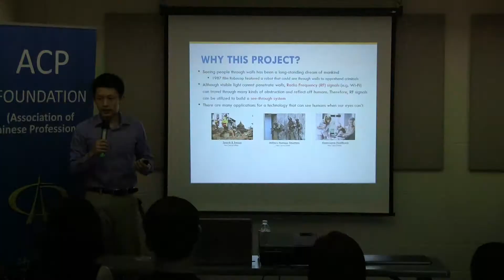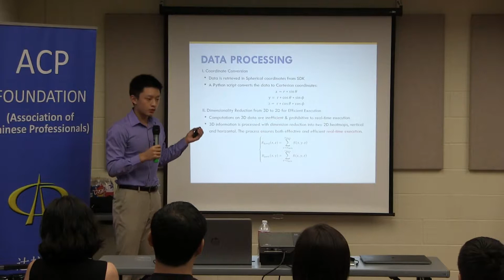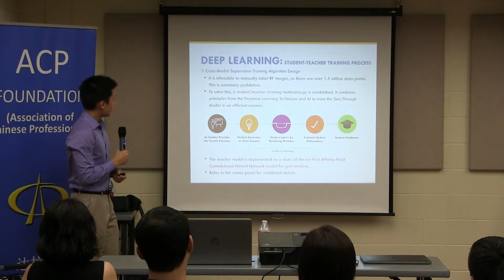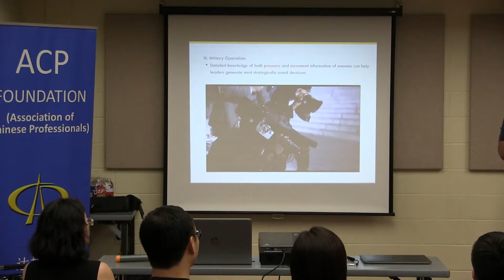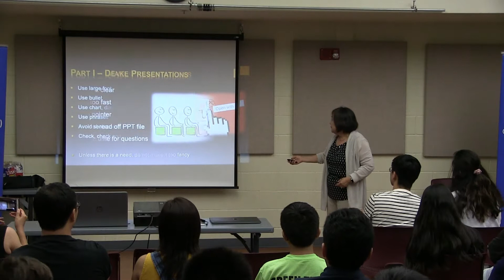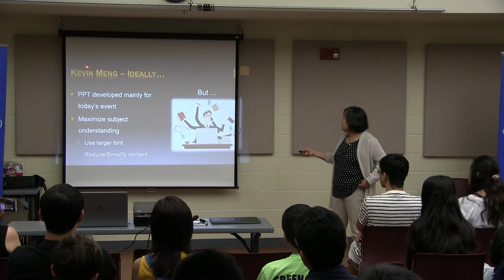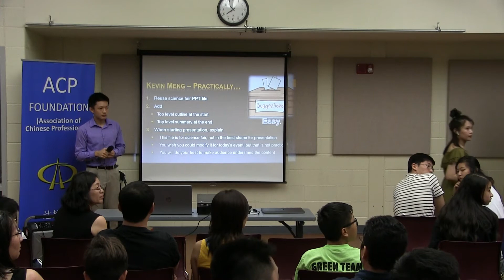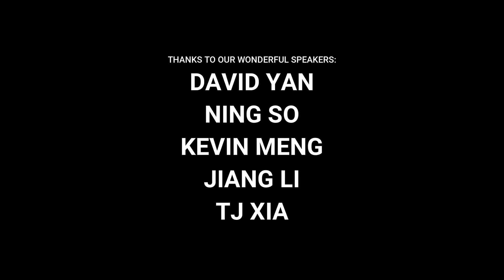ACP Flying Horses Talk #1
David Yan, Dr. Ning So, Kevin Meng, Dr. Jiang Li, and Dr. TJ Xia

8 August 2019